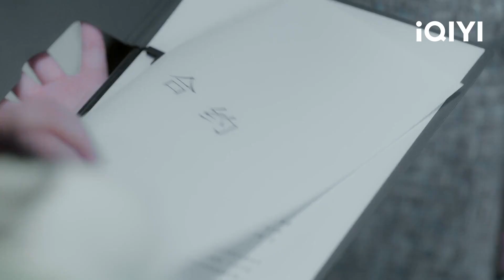Clip: Yanxi's twin sister | Time to Fall in Love EP01 | 终于轮到我恋爱了 | iQIYI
【Time to Fall in Love】is trending on iQIYI with multiple subtitles.

【Introduction】"Finally, It's My Turn to Fall in Love" is adapted from the popular novel "The President's Mistakenly Pampered Sweet Wife," which is a story about the contractual love between Su Yanxi, a "girl who is never defeated" and Gu Xicheng, an "odd-ball who has a thing for even numbers" who had to sign this contract by accident.

【Cast】Luo Zheng, Lin Xin Yi